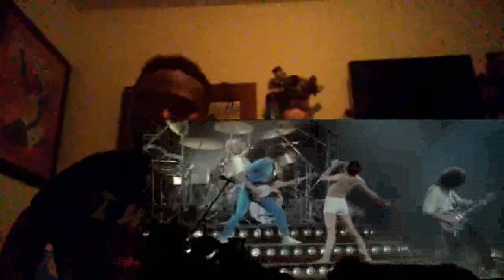Queen - Sheer Heart Attack!!! Live (Reaction)